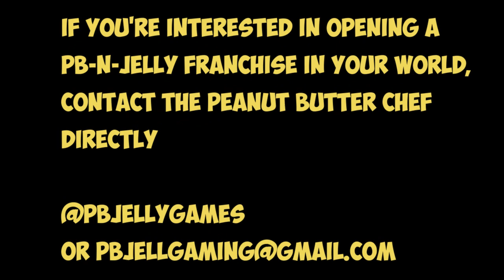Welcome to PeanutButter Jelly's Place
Welcome to PeanutButter Jelly's Place, the newest and greatest restaurant on your world.  Serving gourmet dinners and desserts since 1987.

If you have a PBnJ's in your world then stop on by with the family for a delicious meal and dessert.

If you do not have a PBnJ's in your world though there are a couple options:

Delivery -
We Deliver to a Few Select Kingdoms in the Youtubiverse.

Franchise Opportunity-
You may contact the Chef directly and request to open your own PBnJ's Franchise Location on your World.

Thank you for Choosing PBnJ's, and we look forward to putting a smile on your lips.

Compiled and Edited by:
Peanut Butter Jelly Gamer

Footage Acquired on LionMaker's Studios Survival Madness Server
For more information on Survival Madness check out the twitter feed for SurvivalMadness